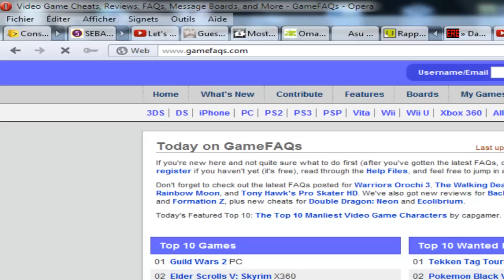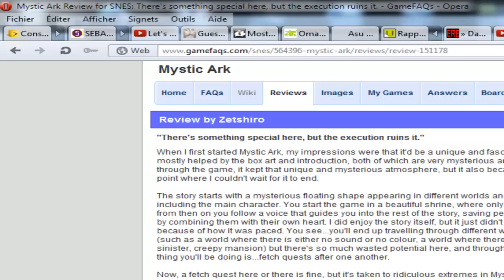Découverte : Mystic Ark sur Super Nintendo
Ça se peut que playthroughcenter aime ce jeu là. Voilà ça faisait longtemps que j'avais pas été sur Youtube et faite de vidéo. Je conseille Mystic Ark à ceux qui veulent un rpg un peu différent des rpg normaux. Par contre c'est beaucoup de fetch quest ( aller-retour ''inutiles'') à la Lufia 1.

Ah j'ai pas mentionné trop trop mais Dynamic Badass heu Design pardon ont aussi traduits Lennus 2 ( la suite de Paladin's Quest) qui est à mon humble avis le rpg SNES le plus underated de tous les temps. C'est ridicule comment ils sont passés de graphiques quasi NES à graphiques de la PS1 ( je blague pas ya des rpg PS1 plus moches que Lennus 2. Définitivement le troisième plus beau rpg de la SNES après Tales of Phantasia et Star Ocean et c'est aussi le plus mature de la SNES